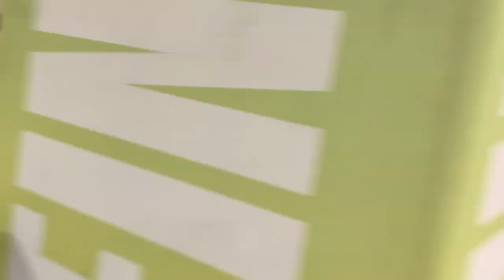2022 Spartan Deka Strong World Championship Age Group 55-59 In Atlantic City!